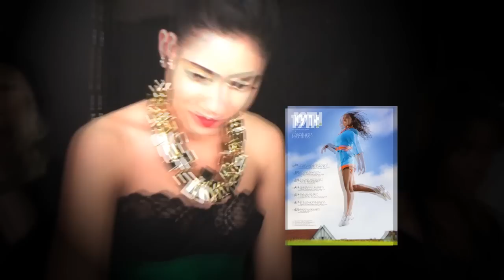19th Hole Magazine Promotion. MODELS! MODELS! MODELS!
A promotional piece I produced for 19TH HOLE MAGAZINE